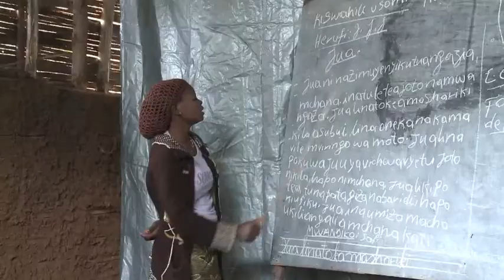Opening: The Big Picture by John Turner & Overview by Annette Lanjouw - Great Apes Summit -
Great Apes Summit - September 2013
Featuring Lisa Samford (Jackson Hole Wildlife Film Festival), Annette Lanjouw (Arcus Foundation), Douglas Cress (UNEP—Great Apes Survival Partnership)

Credits:
Opening: Edited by Christie Quinn, Music by Lenny Williams, Footage provided by Footage Search, JHWFF, GRASP and Arcus Foundation
Session Recording: Marni Productions, Arcus Foundation

Facebook.com/ArcusGreatApes
Twitter.com/ArcusGreatApes
gplus.to/ArcusGreatApes
Linkedin.com/company/Arcus-Foundation